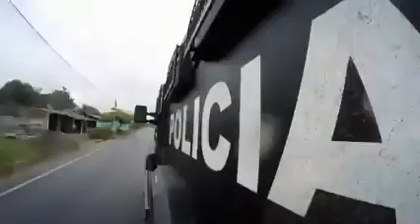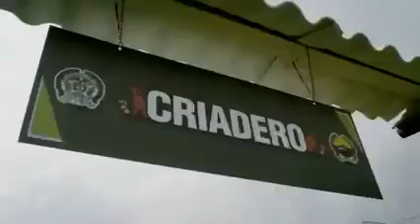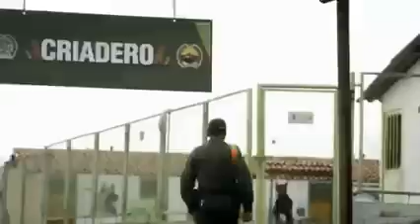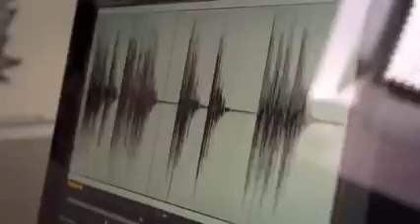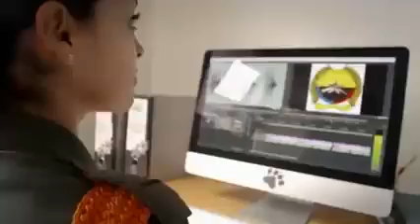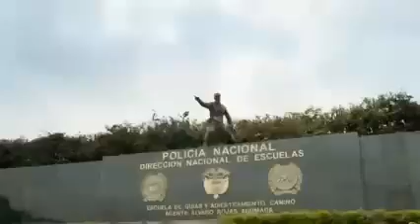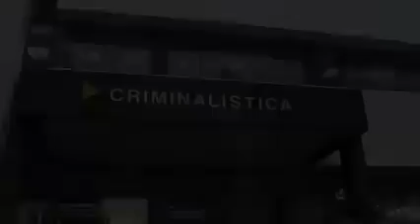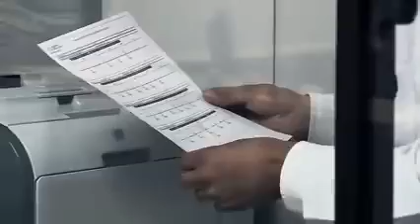Soldado pastor belga malinois. El perro militar por excelencia. 🐕‍🦺